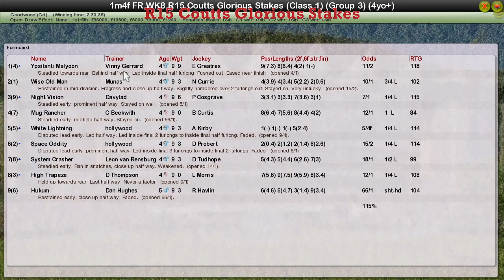FR WK8 R15 Coutts Glorious Stakes